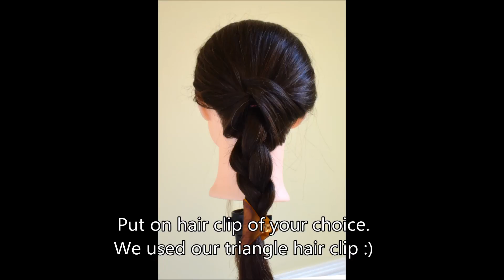Elegant Braid / Part 2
"How-To" video on elegant braids hairstyle!

Part 3 for Elegant Updo will be uploaded on Sat. Jan 20!